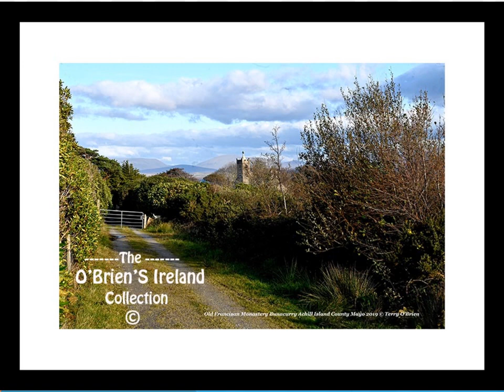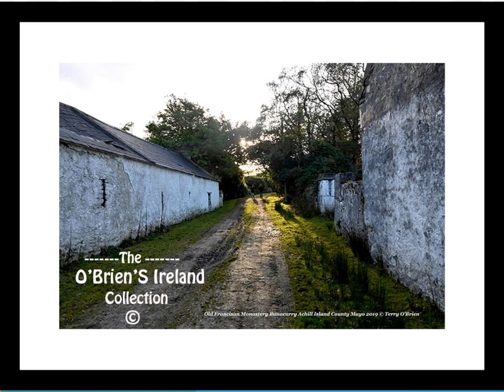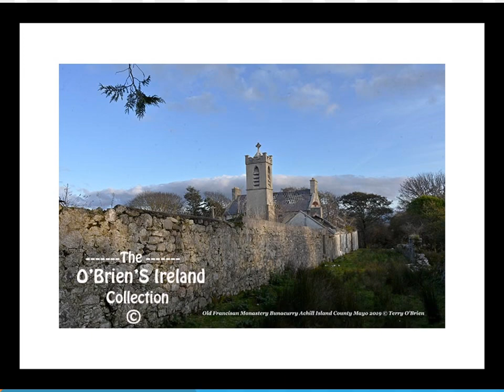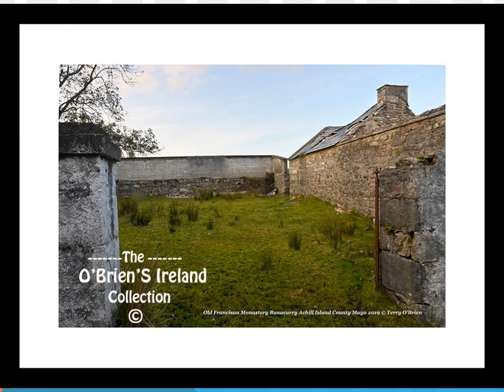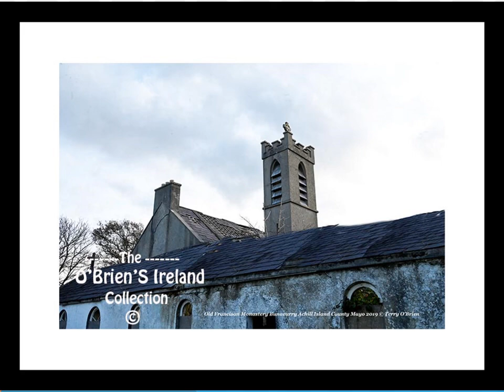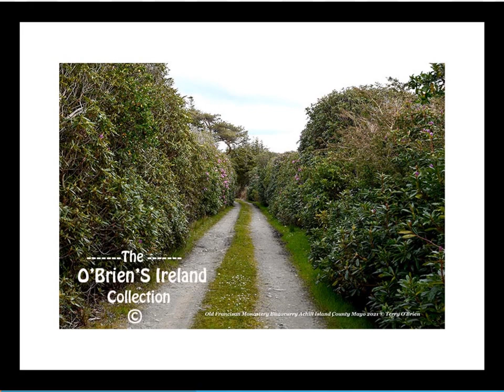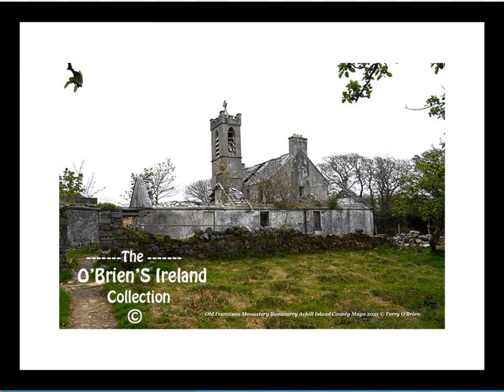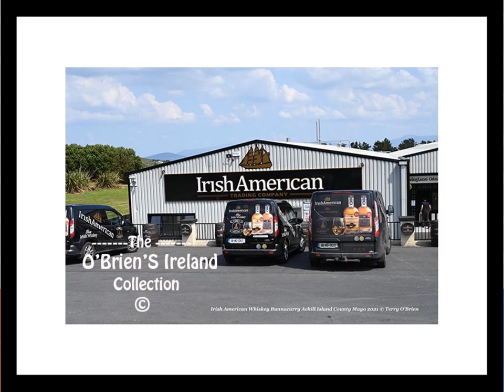Bunacurry Achill Island County Mayo Ireland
Photographs the old Franciscan Monastery which is being restored slowly
Bun an Churraigh or Bun a' Churraigh (anglicized as Bunacurry) is a small Gaeltacht village in the north of Achill Island in County Mayo, Ireland.